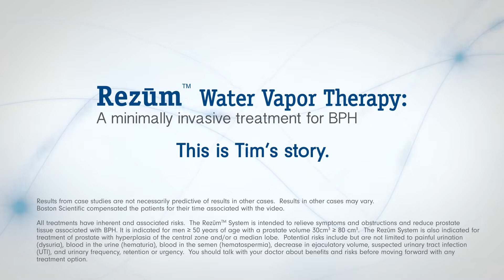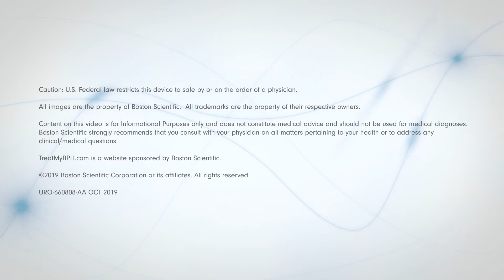Patient testimonial: Tim's experience with Rezum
URO 660808 AA